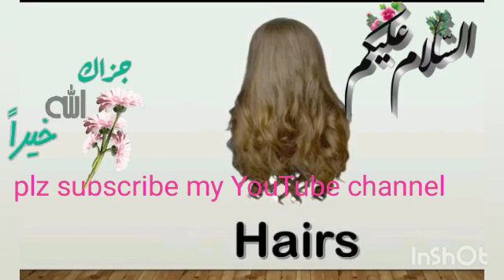parts of body name for kids& in Urdu and English# parts of body name.very important vidio.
parts of body name& in Urdu and English parts of body name. ve ry important vidio for kids.